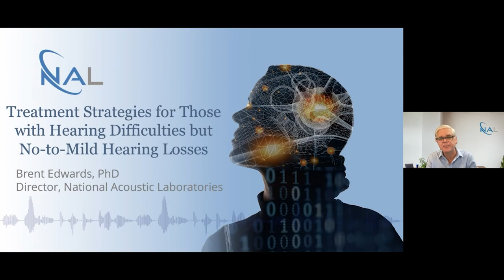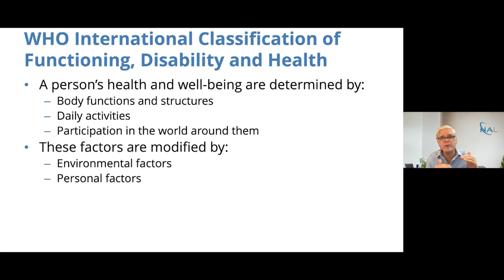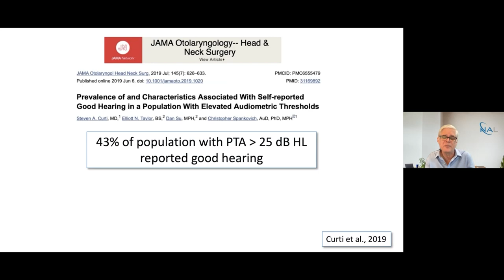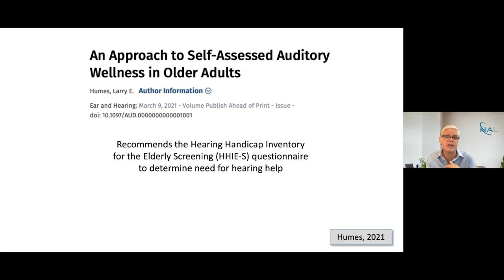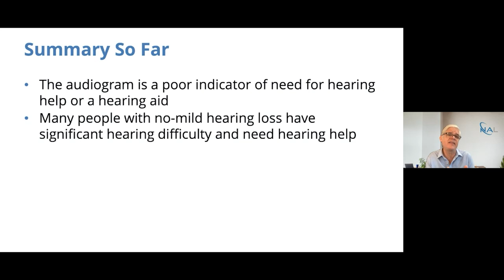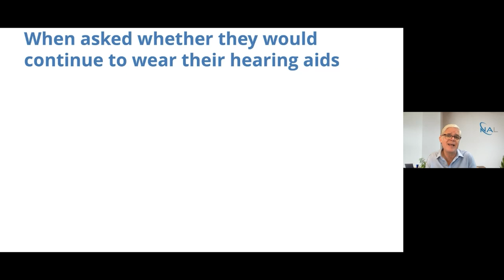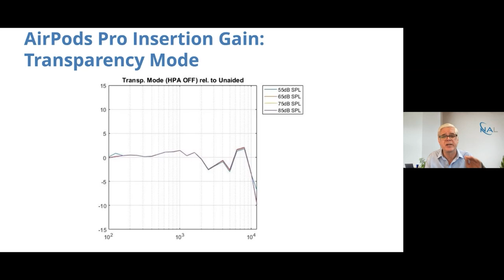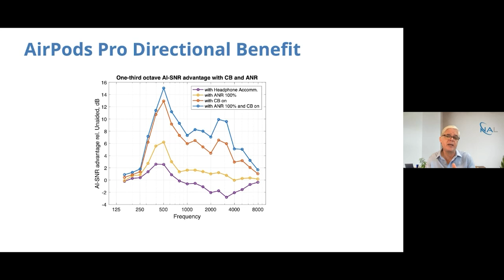Soundbites S03E01: To fit or not to fit! Strategies for fitting no-to-mild hearing losses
In this webinar, Dr. Brent Edwards discusses the challenges that hearing healthcare professionals (HHPs) face every day including what hearing health recommendations to make for each patient.

Whether to recommend a hearing aid is often based primarily on the level of hearing loss as measured by the audiogram, possibly in combination with a speech test and needs consultation. Recent research, however, suggests that audiograms are insufficient indicators of need, leaving HHPs with the challenge of determining who to make device recommendations to. This is particularly challenging for people who present with self-reported hearing difficulty but very little measurable hearing loss (PTA less than 25 dB HL).

This webinar will answer two questions on this topic:

Should HHPs recommend hearing devices to people with no-to-mild hearing loss?
How well can hearing devices benefit people with no-to-mild hearing losses?